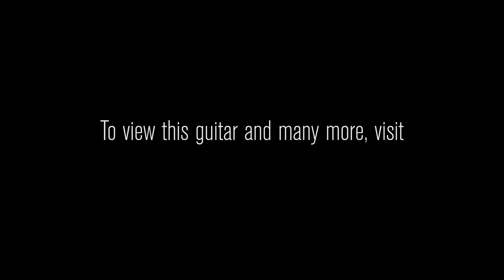PRS Guitars CE24 • SN: 18252118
Since the dawn of rock and roll, the snap and response that comes from a bolt-on neck guitar has been an essential part of the mix. These attributes have, in turn, become essential to many players trying to tell their story through music. The CE 24 pairs PRS’s traditional body combination of the mahogany back and maple top with a bolt-on maple neck and rosewood fretboard. The neck sports a Pattern Thin carve and satin nitro finish for a natural, addictive feel. To further maximize the guitar’s inherent tone and clarity, the CE 24 features PRS 85/15 pickups, which Paul designed to have remarkable clarity as well as extended high and low end. The electronics consist of a volume and push/pull tone control with 3-way toggle switch for a total of six classic sounds. The original CE was introduced in 1988 and offered players PRS design and quality with the added snap and sparkle of traditional bolt-on guitars. Returning after nearly a decade of being out of the lineup, the CE 24 is back and better than ever. Check one out today.

Amp: Bogner Helios Eclipse

Brand PRS Guitars
Model CE24
Finish Color Violin Amber Burst
Weight 7.29 lbs
Top Wood Maple
Body Wood Mahogany
Neck Wood Maple
Neck Shape Pattern Thin
Neck Dimensions .830 1st - .880 12th
Fingerboard Rosewood
Inlays Birds
Scale Length 25"
Frets 24
Pickups 2 85/15 Humbuckers, Treble and Bass
Controls Volume and Push/Pull Tone Control with 3-Way Toggle
Hardware Nickel
Bridge PRS Patented Tremolo, Molded
Tuners PRS Low Mass Locking
Case Gig Bag